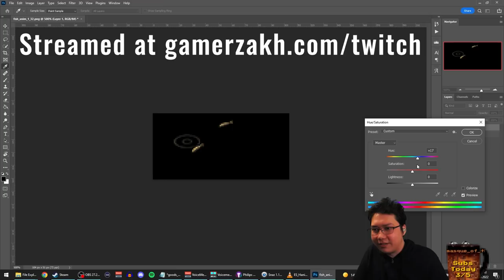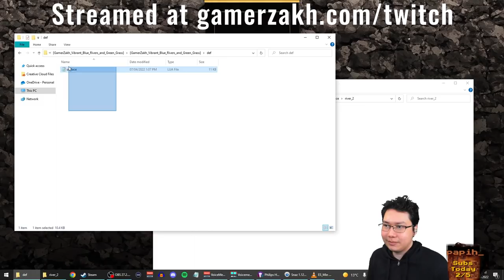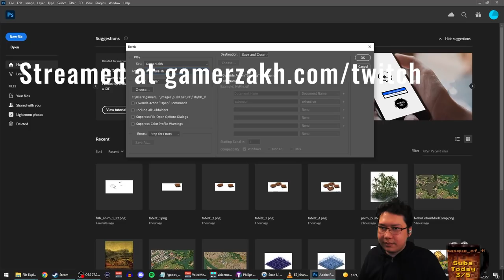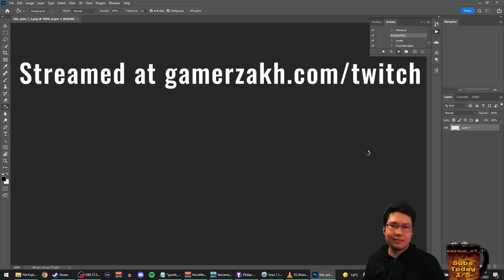Painting Nebuchadnezzar... First Steam Workshop Mod!